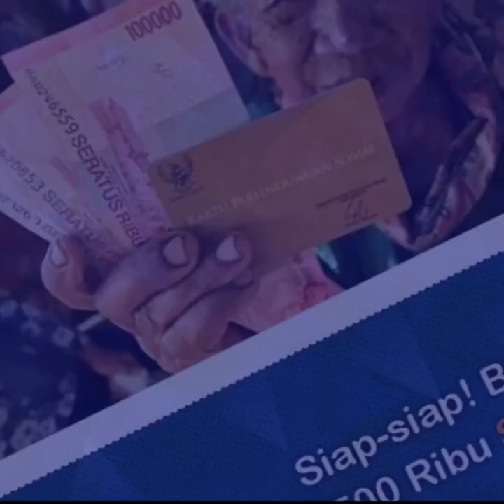APBN Untuk Rakyat - KPPN Lhokseumawe Part 1